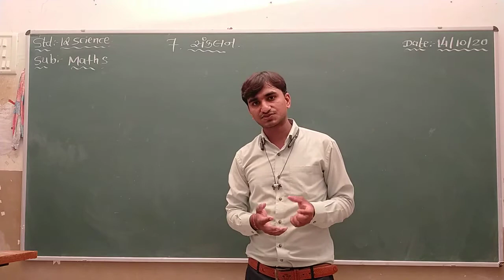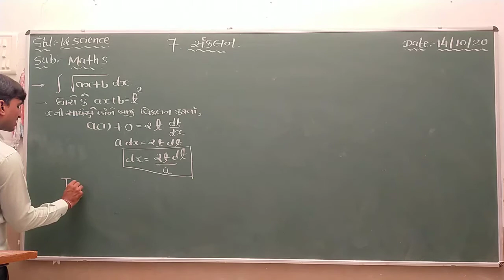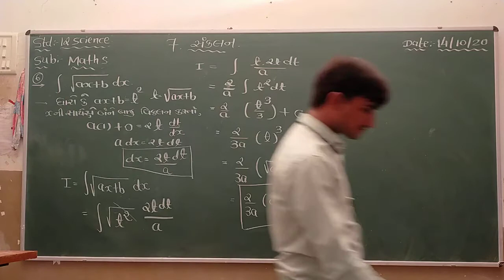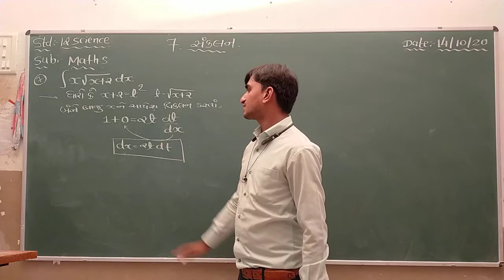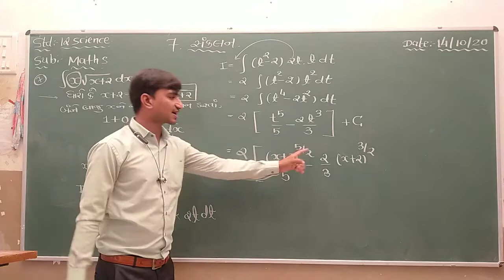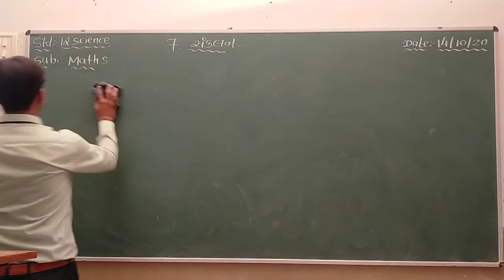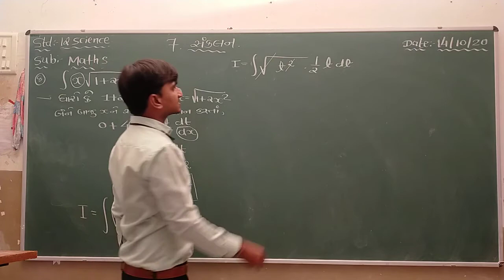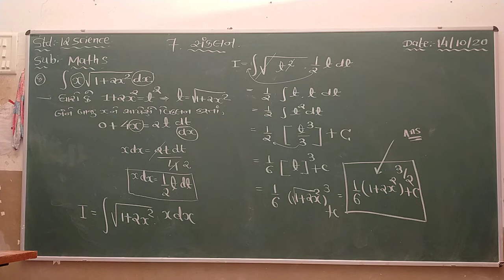Std 12Sci | Maths